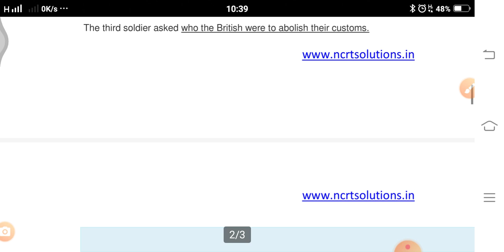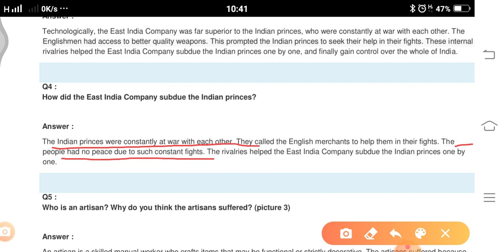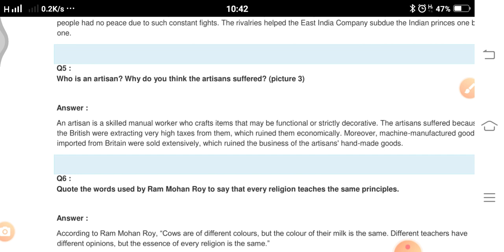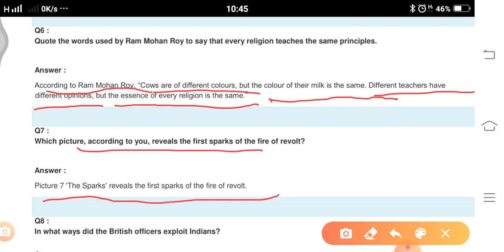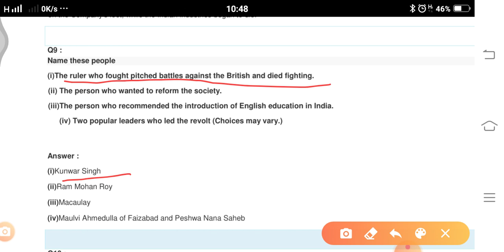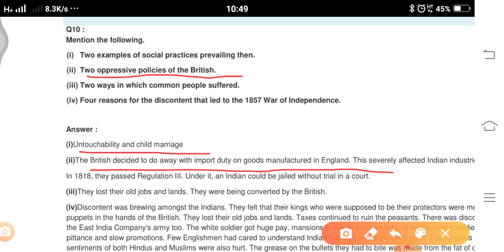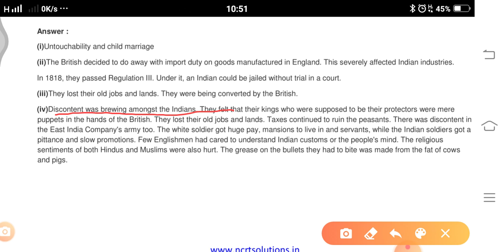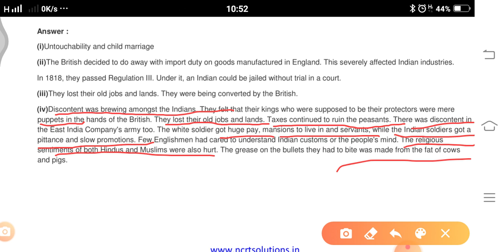Questions /Answer Glimpses of the past class 8th English ncert with explanation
Question and answer with Hindi explanation